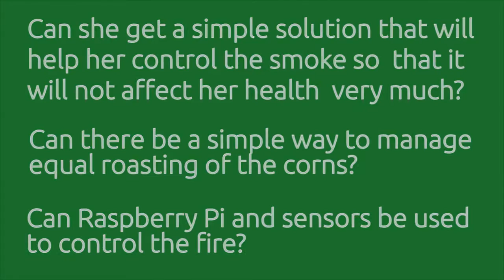Maize lady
Problem roasting corn